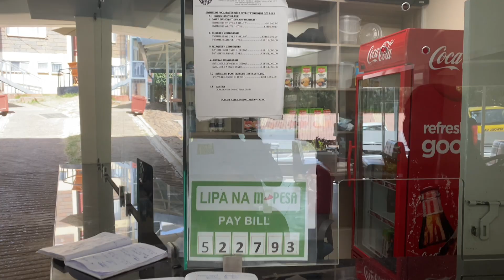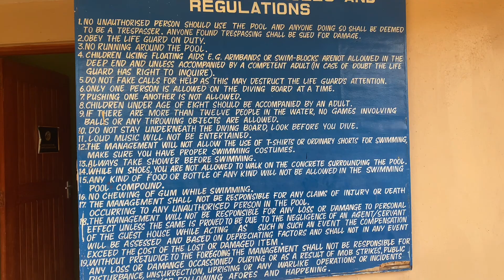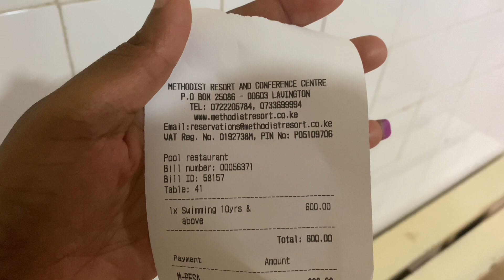heated pool in nairobi //come with me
hey guys , thank you soo much for watching and lets meet on the next video